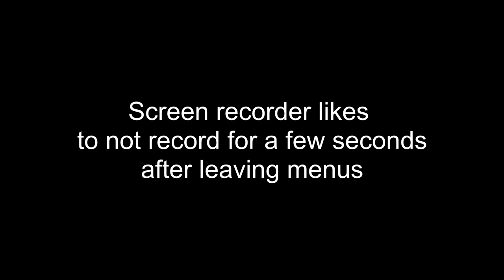Let's Play Star Trek: Armada #1 - Premonitions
Welcome to the 24th Century! In this episode we assist Captain Jean-Luc Picard with some Dominion holdouts. But the fate of the Alpha Quadrant is turned on its head when a mysterious ship out of time appears.